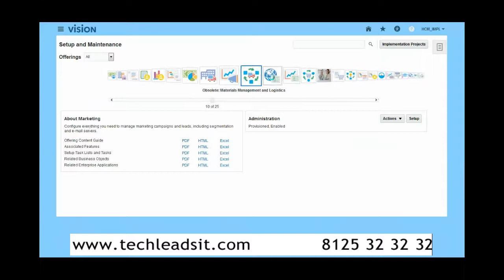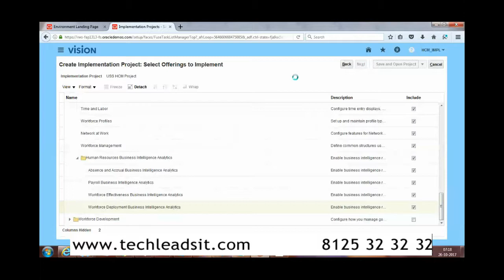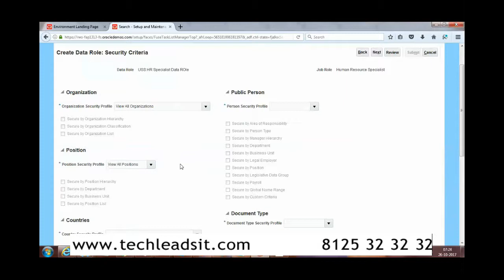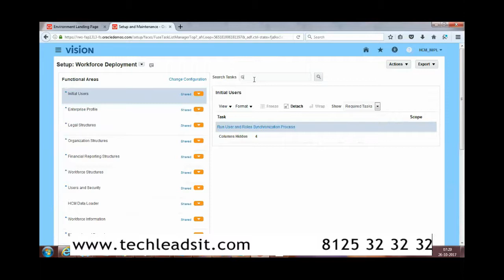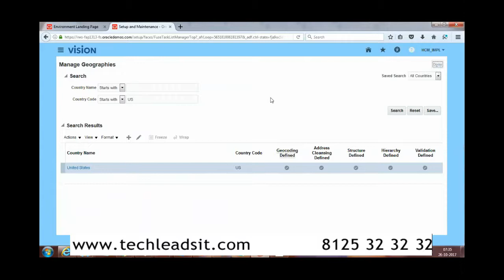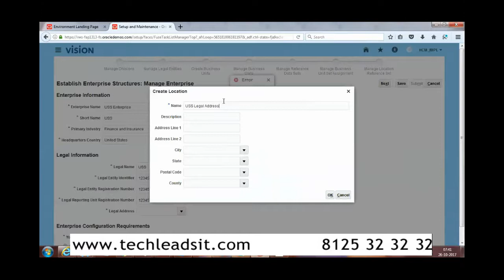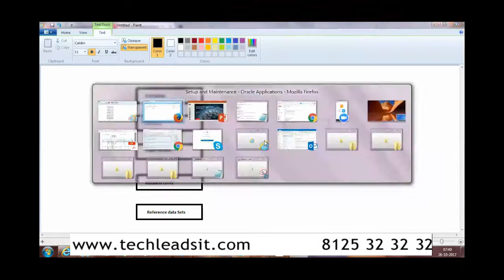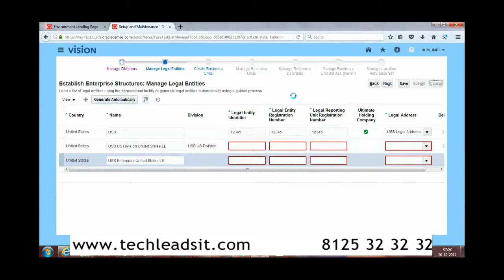Oracle Fusion HCM Online Training CORE HR CREATING AN IMPLEMENTATION PROJECT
Oracle Fusion HCM Online Training Course - by Tech Leads IT. This video contains implementation setups required to create an Implementation Project in Oracle Fusion Cloud HCM Release 12 test environment. Tech Leads IT provides best training for Oracle Cloud Fusion Human Capital Management.

Modules covered in this course were:

Functional Modules

Core HR
Payroll
Profiles management
Goal management
Performance Management
Absence Management
Talent Management
Talent Review
Compensation
Security

Technical Modules:

HCM Data Loaders
Spread Sheet Data Loaders
Data Conversions/In Bound Interfaces
Outbound Interfaces/Reporting Tools
Personalizations
Workflows
Fast Formulas
BI Reports
Hcm Extracts
FBL

This training is provided by praveena. She is an Oracle Fusion Certified Corporate Trainer for HCM Technical and Functional modules as well.

Skype ID: techleadsit